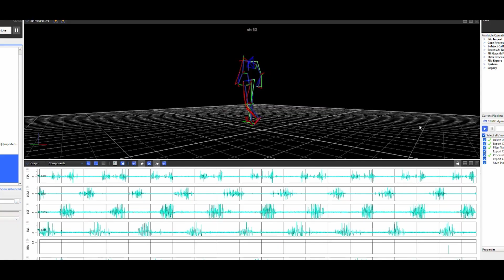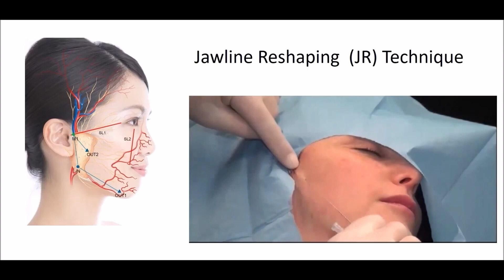Showreel Video | Pharma | Wasinger Media House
Wasinger Media House produces professional videos and pictures, food videos and livestreams for brands, influencers and bloggers. Our focus is on commercials, corporate videos, cooking videos, social media videos and photography.

Wasinger Media House produziert professionelle Videos und Bilder, Food-Videos und Livestreams für Marken, Influencer und Blogger. Unser Fokus liegt auf Werbespots, Corporate Videos, Kochvideos, Social Media Videos und Fotografie.

About Wasinger Media House:
Wasinger Media House GmbH stands for know-how, competence and quality in the areas of live-streaming, video and photography - our core competences.

The individual divisions are organised in the form of a unified company and aligned with customer and market requirements. Customer proximity and full service are written in capital letters for us. Our well-rehearsed team of six experienced and highly qualified permanent employees guarantees reliability and complete availability. In addition, we guarantee simple and transparent billing, thanks to central invoicing.

Wasinger Media House GmbH sees itself as a full-service provider and supports Swiss SMEs as well as international companies with professional services: own studios as well as technical equipment and infrastructure, comprehensive consulting and conception, realisation and transmission, image editing and sound recording, implementation on the web and social media channels.

Über Wasinger Media House:
Wasinger Media House GmbH steht für Know-how, Kompetenz und Qualität in den Fachgebieten Live-Streaming, Video und Fotografie – unseren Kernkompetenzen.

Die einzelnen Unternehmensbereiche sind in Form einer einheitlichen Firma organisiert und mit Kunden- und Marktanforderungen abgestimmt. Kundennähe und Full-Service werden bei uns gross geschrieben. Unser eingespieltes Team aus sechs erfahrenen und hochqualifizierten Festangestellten garantiert Ausfallsicherheit und lückenlose Verfügbarkeit. Zudem gewährleisten wir einfache und transparente Abrechnung dank zentraler Rechnungsstellung.

Wasinger Media House GmbH versteht sich als Fullservice-Dienstleisterin und unterstützt Schweizer KMUs sowie internationale Unternehmen mit professionellen Services: eigene Studios sowie technisches Equipment und Infrastruktur, gesamt- hafte Beratung und Konzeption, Realisation und Übertragungen, Bildbearbeitung, Schnitt und Vertonung, Implementierung auf Web und Social Media-Kanälen.